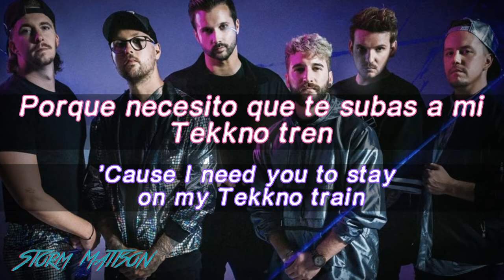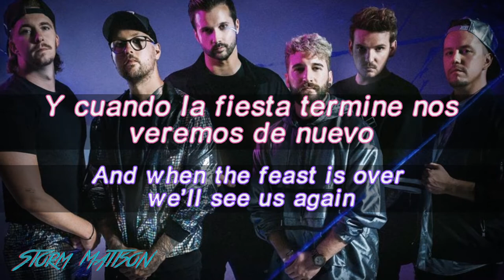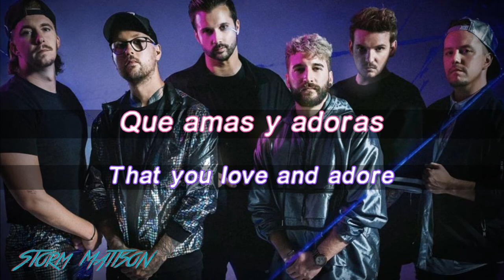Electric Callboy - TEKKNO TRAIN (Sub esp / Lyrics)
++ Info aqui!

Mi canción favorita del álbum! Los guturales son increíbles.

- Mi teoría es que la inspiración para esta canción es el video reacción de Pump It de Nick Noctural, ya que los sonidos y la locomotora aparecen en el, puedes verlo aqui:

- El tren 69 service TEKKNO es obviamente una referencia sexual, donde los andenes A,M,P y V son puntos de estimulación.

No olvides reproducir y seguir los perfiles oficiales de Electric Callboy!